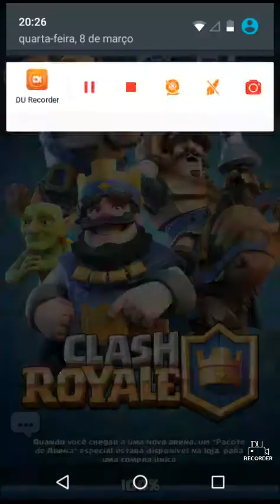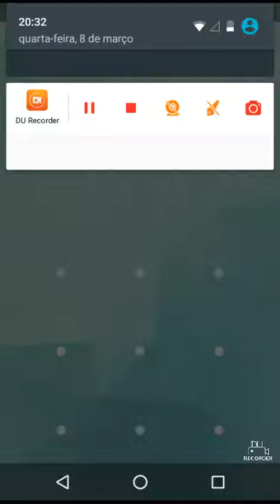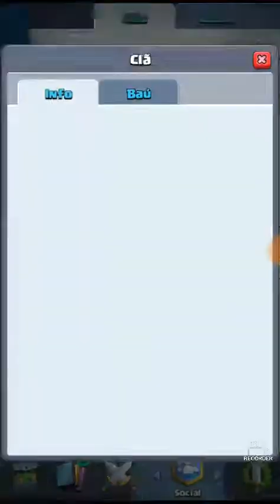(clash Royale) internet desgraçada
Se escreve no canal e da like bora meta 10 likes e 50 escritos